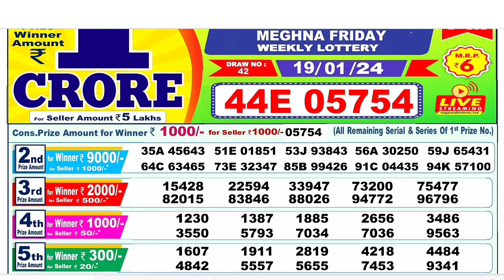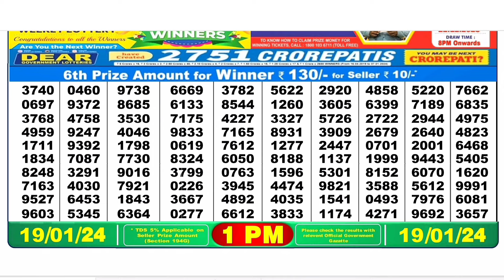Nagaland Lottery SAMBAD DEAR EVENING 1:00 PM // RESULT TODAY 19.01.2024 // NAGALAND STATE DEAR